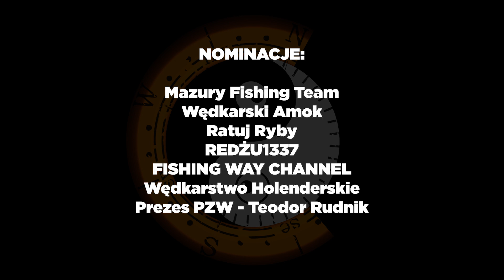CATCH & RELAX Brzydka16Challenge WĘDKARSKI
NOMINACJE: @Mazury Fishing Team @Wędkarski Amok @Ratuj Ryby @REDŻU1337 @FISHING WAY CHANNEL @Wędkarstwo Holenderskie @Prezes PZW - Teodor Rudnik

► TEKST / WYKONANIE: Krzysztof Cisek
► VIDEO / UJĘCIA: Krzysztof Cisek
► MONTAŻ: Krzysztof Cisek

Lub kliknij przycisk "WESPRZYJ" pod filmem ☯

✅ Polecane Playlisty

catchrelax.pl

💬 MESSENGER:
Krzysztof Cisek